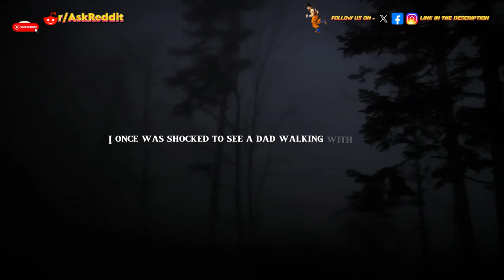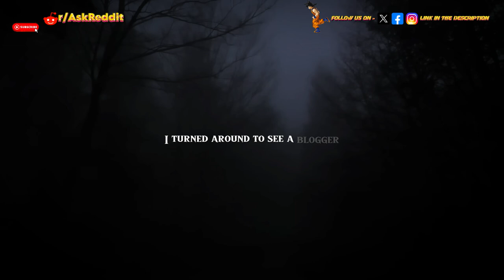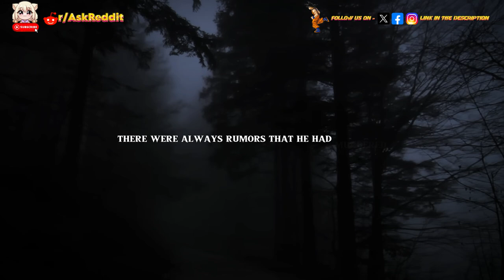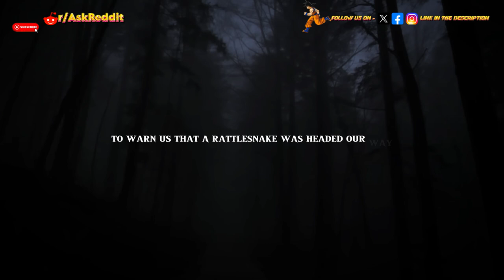What's the scariest or strangest thing you've seen in a National Park or National Forest ? Part 6